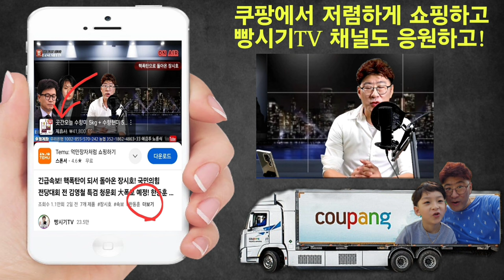우병우 前민정수석 결국! 대한민국의 암덩어리 조선일보,경향신문 형사고소! 그런데...